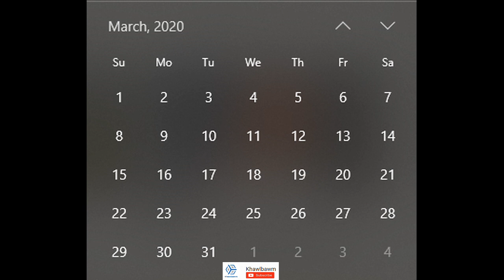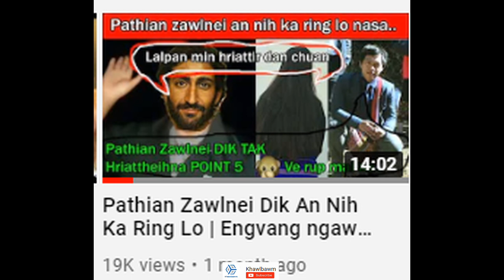Mimi hrilhlawkna a dik em? | Bihchianna